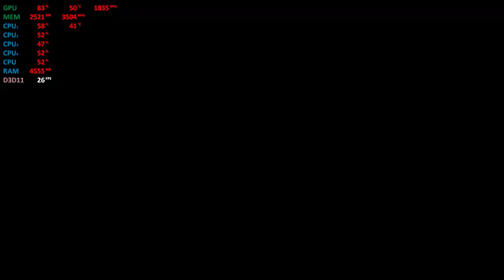Athlon X4 860K + GTX 1050 Ti - The Evil Within 2: Guardian (Ch. 5)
Athlon X4 860K + GTX 1050 Ti - The Evil Within 2: Guardian (Ch. 5). Sebastian must fight the Guardian before proceeding further into City Hall which he eventually meets Miles Harrison.

- Difficulty: Survival

- Chapter 5: Lying in Wait

- Boss Fight: Guardian

NOTES: The game runs better in 900p (even 720p) while video recording. For some reason 1080p while recording this fight dips FPS at 15~20. So my apology for not having a 1920x1080 here. The Obscura video gives a better idea for 1920x1080 without dramatic FPS dips.

To answer question, yes the game is playable in 1920x1080 with this setup just recording effects the FPS to dip more. Be aware of some 10-20 FPS~ dips when roaming about in open areas or busy areas when need to stay above 25 FPS to prevent stutters.

The game runs better with VSync on versus off. (60 FPS, avoid 30 FPS) At least for now, until more patches occur or so I hope. (Pass Patch 1.03). The game is demanding and has optimization issues, especially with the GPU if you aim for 4K. Some older hardware will struggle at times and can be harder on them while recording, but runs the game regardless.

The introductions of Chapter 1 and 2 are OK for most old hardware to run since it's not too demanding.

* I take no credit for any of the content and background music as it doesn't belong to me.

Computer Spec
CPU: AMD Athlon X4 860K [Turbo Boosts] @ 4.0GHz
CPU Cooler: Cooler Master Hyper T2
MOBO: MSI A68HM-GRENADE Micro ATX FM2+
RAM: 2x8GB DDR3 @ 1600MHz (Team Dark, TDWED316G1600HC9DC01)
SSD: Samsung 850 Pro 256GB
HDD: Hitachi Ultrastar 7K3000 2TB 7200RPM (the game is installed here)
GPU: EVGA GTX 1050 Ti 4GB FTW GAMING ACX 3.0
Case: Corsair Carbide Series 88R MicroATX Mid Tower
PSU: Fractal Design Edison M 450W 80+ Gold Certified Semi-Modular
OS: Microsoft Windows 10 Home (64-bit)

Options - Graphics
Display Mode: FULLSCREEN
Monitor: 1(PRIMARY)
Resolution: 1600 x 900 [16:9]
VSync: 60 FPS
Gamma Adjustment: 20
Field Of View (FOV): 90
Film Grain: 0
Chromatic Aberration: DISABLED
Performance Metrics: DISABLED

Graphics - Advanced Settings
Overall Quality: ULTRA
LOD: DISABLED
Bloom: ENABLED
Object Motion Blur: ENABLED
Camrea Motion Blur: ENABLED
Motion Blur Quality: HIGH
DOF Quality: ULTRA
SSAO Quality: ULTRA
SSR Quality: HIGH
Volumetric Light Quality: HIGH
Shadow Quality: ULTRA
Anti-Aliasing: TAA + FXAA